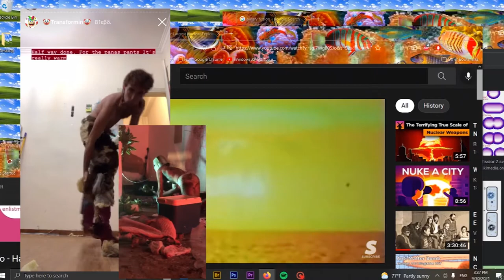Artist Studio: Anastasis Panagis Meletis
Anastasis Panagis Meletis was born in Athens in 1997. He is a final-year student at the Athens School of Fine Arts. Through his practice he researches topics related to the post-digital age, ecology, queer archeology and gender issues of sexuality and equality. He works with a wide range of media such as photography, stage and costume design, painting, performance and filmmaking.

During the last year, he has presented his performative work I’m not a robot (October 2021) at the Athens School of Fine Arts and page 64010035 at PS Communitism in the framework of HEAD 2 HEAD festival and Performance Rooms (February 2022) in collaboration with Flora Vavoula. He has presented his work at Art Athina 2021 online exhibition (All Realistic Factors, Like Shadow or Perspective, in this Environment are Digitally Simulated, October 2021) and the exhibition Promitheas 2.0 at Michael Cacoyannis Foundation (2b86e9e7, September 2018). He has worked as a stage designer and art curator in projects, such as Optimal Soft (Onassis Stegi, 2022), Too Much (MIR Festival, 2021) by Foteini Stamatelopoulou, Transverse Orientation (Onassis Stegi, 2021) by Dimitris Papaioannou.